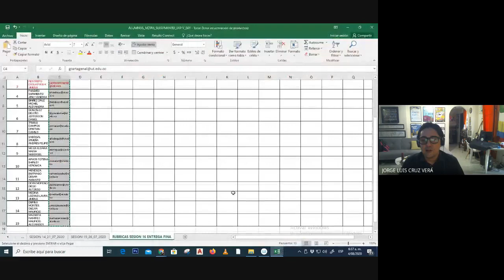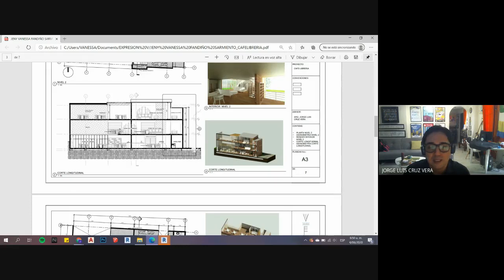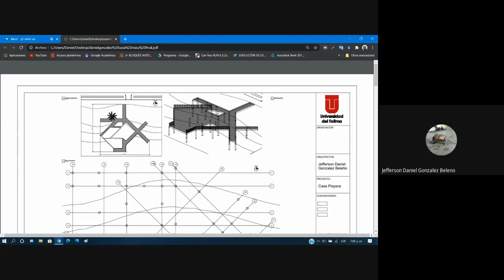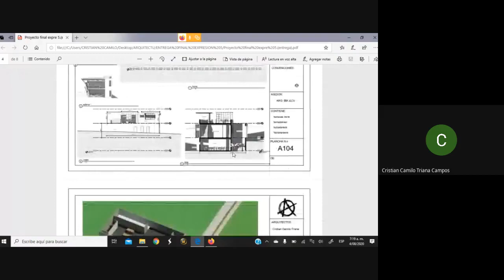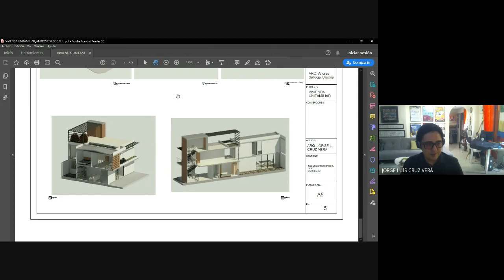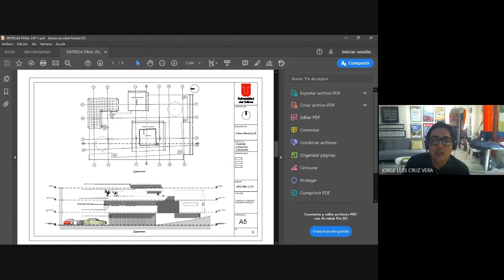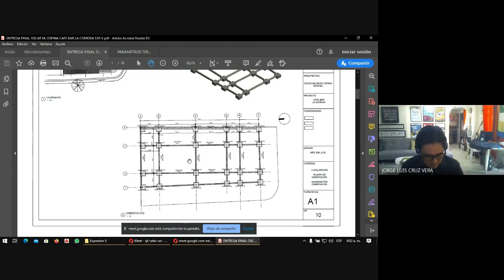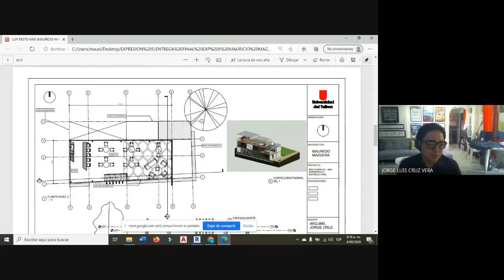UT SESION 16 EXP V ENTREGA FINAL 04 08 2020